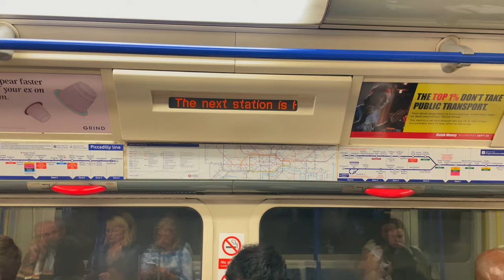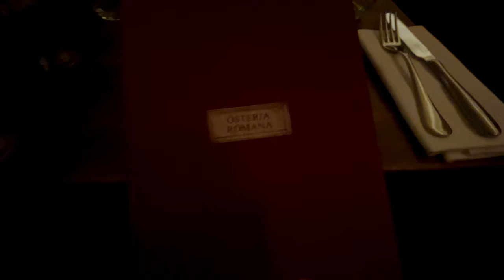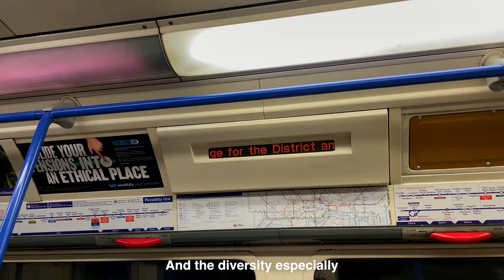A Weekend in London | Chill Vlog 03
Went to London over the weekend. Also visited Windsor, Stonehenge and Oxford. Happy Sunday!